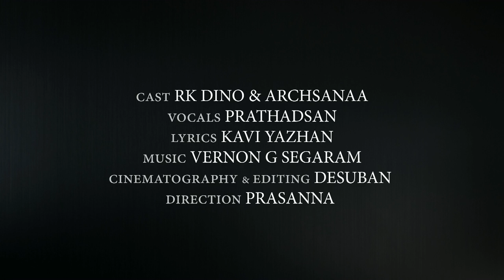Uyirin Yeakkam - Music Video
AWARDS:
 ♦Saathanai Thamizha 2014
✭Best Actor (RK Dino)
✭Best Singer (Prathadsan)

♦ Olikeetru Music Video Competition France(2014)
✭2nd best video song
✭Best Editor (Desuban)

♦Norway Tamil Film Festival (2013)
 ✭Best Video Song

cast: Rk Dino & Archsanaa
vocals: Prathadsan
lyrics: Kavi Yazhan
cinematography & editing: Desuban
direction: Prasanna